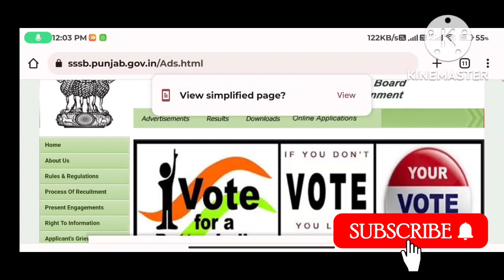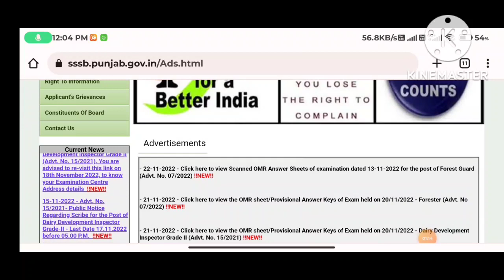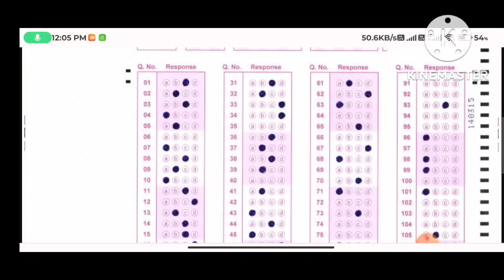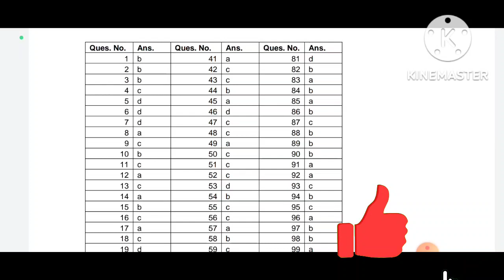psssb OMR sheet download | punjab forest guard answer sheet | PSSSB forest guard answer key